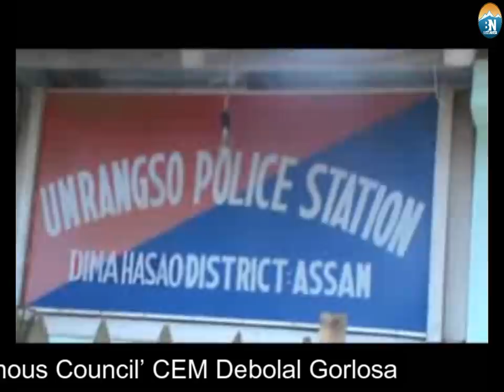Charge sheet against North Cachar Hills Autonomous Council’ CEM Debolal Gorlosa